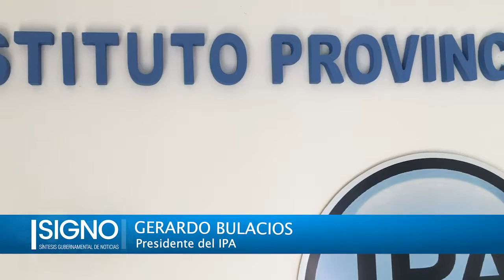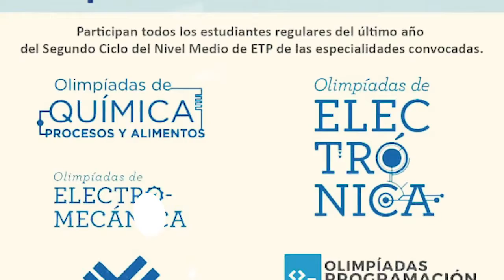Síntesis Gubernamental de Noticias - 12 de julio